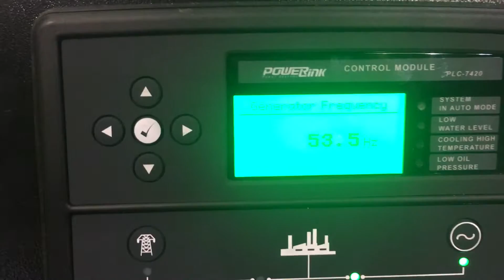Genelite 15, 6.5 or 11 Kva Diesel Generators powered by Kubota diesel engines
Check out the Genelite 15 Kva Diesel Generator model GK15 powered by a Kubota industrial diesel model D1703 close coupled to a meccalte ac brushless alternator, mounted on a fuel tank base with anti vibration mounts and fitted with a deep sea 7420 automatic mains failure controller. It is seen here being load and function tested in our Brisbane workshop.

Also available:
- 6.5 Kva model GK6.5 powered by a Kubota industrial diesel model D905
- 11 Kva model GK11 powered by a Kubota industrial diesel model D1105

Genelite are an Authorized Kubota power centre. Ph 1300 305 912